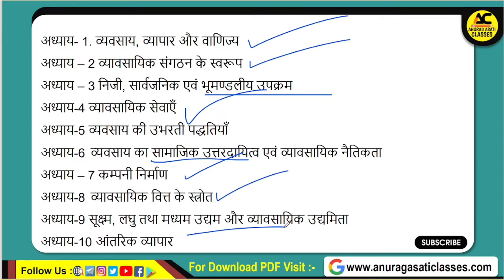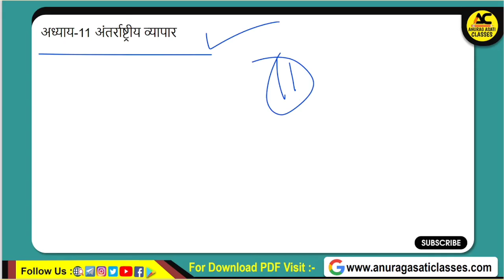Class 11th Business Studies Ardhvaarshik Pariksha Syllabus 2023-24 | Mp Board | Vyavsayik Adhyayan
Topic cover,

Vyavsay adhyayan class 11th ardhvarshik pariksha syllabus 2023-24 Mp Board,
Business studies class 11th ardhvarshik pariksha syllabus 2023-24 Mp Board,
Vyavsay adhyayan class 11th half yearly exam syllabus 2023,
business studies class 11th ardhvarshik pariksha syllabus 2023,
Mp Board class 11th business studies half yearly exam syllabus 2023-24,
Mp Board class 11th business studies ardhvarshik pariksha syllabus 2023-24,
Mp Board class 11th vyavsay adhyayan half yearly exam syllabus 2023-24,
Mp Board class 11th vyavsay adhyayan ardhvarshik pariksha syllabus 2023-24,
Mp Board ardhvarshik pariksha syllabus 2023,
Mp Board haIf yearly exam syllabus 2023,
Mp Board Class 11th ardhvarshik pariksha syllabus 2023-24,
Mp Board class 11th half yearly exam syllabus 2023-24,
Mp Board ardhvarshik pariksha 2023,
Mp Board half yearly exam 2023,
अर्धवार्षिक परीक्षा में क्या आएगा,
एमपी बोर्ड कक्षा 11वीं अर्धवार्षिक परीक्षा सिलेबस 2023,
एमपी बोर्ड कक्षा 11वीं व्‍यवसाय अध्‍ययन अर्धवार्षिक परीक्षा सिलेबस 2023,
एमपी बोर्ड अर्धवार्षिक परीक्षा 2023,
अर्धवार्षिक परीक्षा सिलेबस कक्षा 11वीं व्‍यवसाय अध्‍ययन